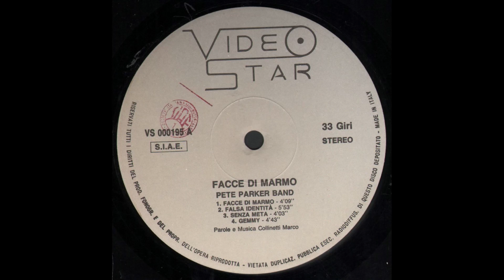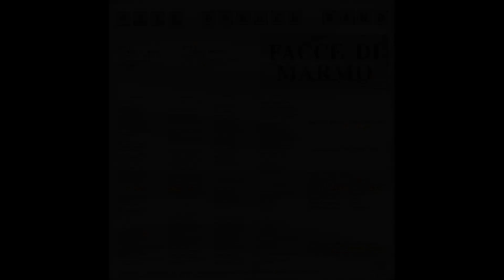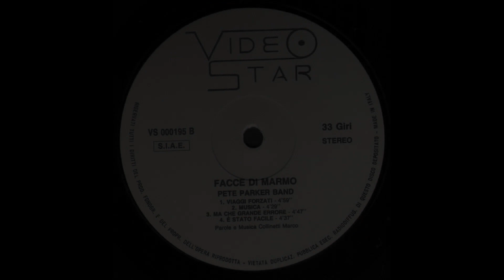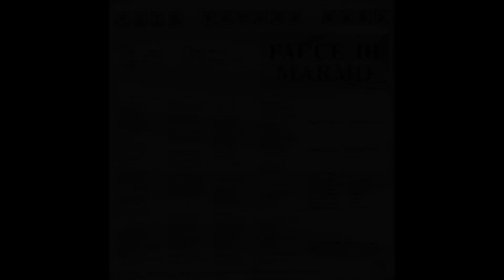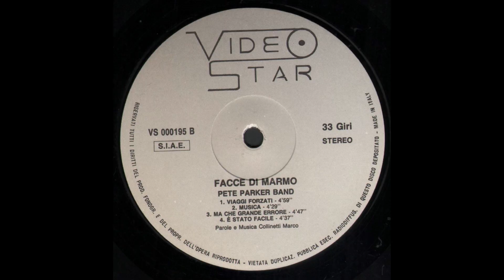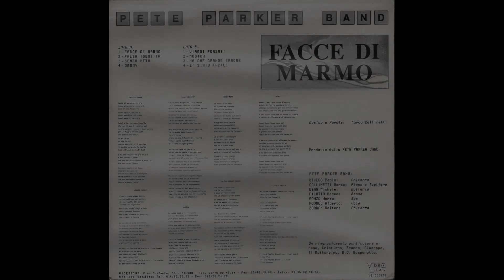- PETE PARKER BAND - FACCE DI MARMO – ( - Videostar VS 000195 – 1989 - ) - FULL ALBUM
Italian band from Vicenza area.

Musica e Parole; Marco Collinetti
Prodotto dalla PETE PARKER BAND :
BICEGO Paolo: Chitarra
COLLINETTI Marco: Piano e Tastiere
DIAN Michele: Batteria
FILOTTO Marco: Basso
GONZO Nereo: Sax
POVOLO Alberto: voce
ZORDAN Valter: Chitarra

Un ringraziamento particolare a:
Neno, Cristiano, Franco, Giuseppe, il Mattoncino, D.G. Gasparotto,

- FACCE DI MARMO – ( - Videostar VS 000195 – 1989 - ) -

A1 - Facce Di Marmo 4:09
A2 - Falsa Identità 5:53
A3 - Senza Meta 4:03
A4 - Gemmy 4:43
B1 - Viaggi Forzati 4:59
B2 - Musica 4:29
B3 - Ma Che Grande Errore 4:47
B4 - E' Stato Facile 4:37

    Written By – Marco Collinetti